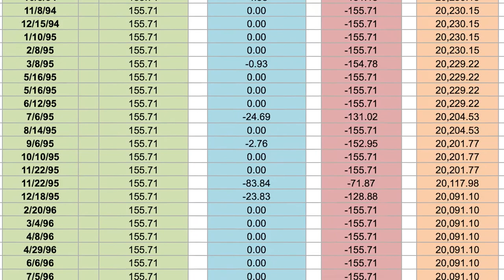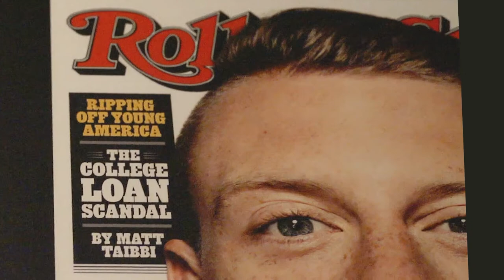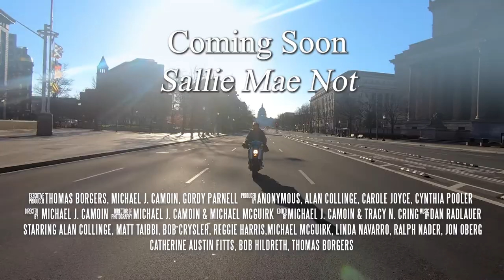Sallie Mae Not Trailer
SALLIE MAE NOT is chapter One in the untold story of how the US Government set up a system of greed that gutted student loan lending of consumer protections.